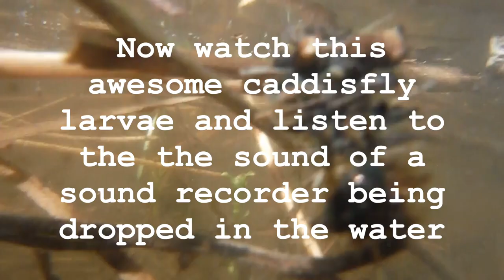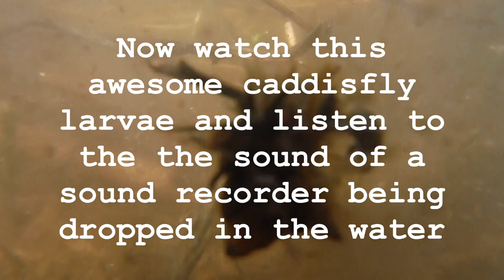Catching Frogs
With frog season in full swing, I head into the swamp to see what I can find.

I find plenty of the adorable and charismatic Pacific tree frog, and also come across some blogs of northwester salamander eggs. I also go a few shots of one of the most ornate caddisfly larvae that I've seen.

Video shot in BC's lower mainland, in the Pacific northwest.